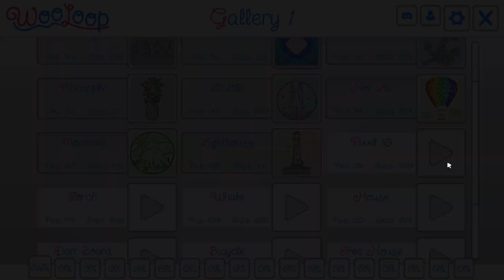WooLoop - Gallery 1: Pixel 10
WooLoop. Chill gameplay and relaxing music, a great game by Toasty Labs.

Check out the YT Shorts for the sped up timelapse videos, all kept in neatly curated playlists for those who like to binge.

No extra tags for this one, do you have any idea how obscure this sort of game is at the moment? I wouldn't even know where to start for trying to generate or write a tag list.